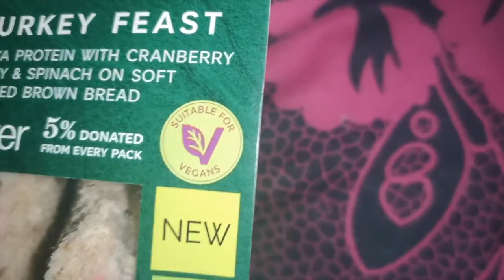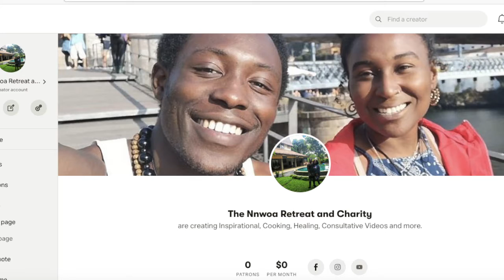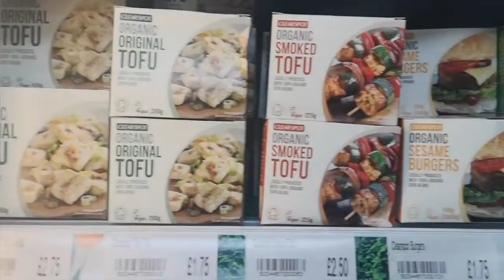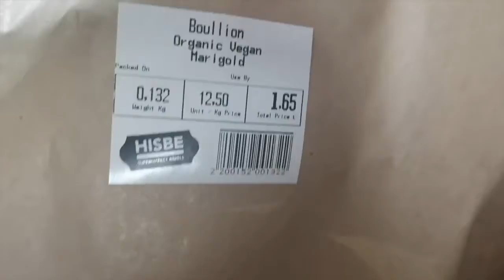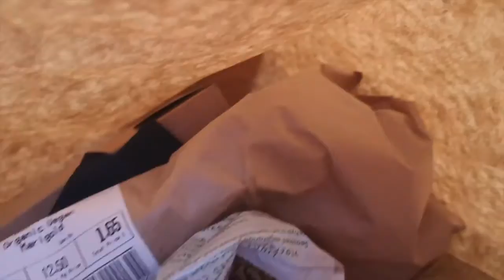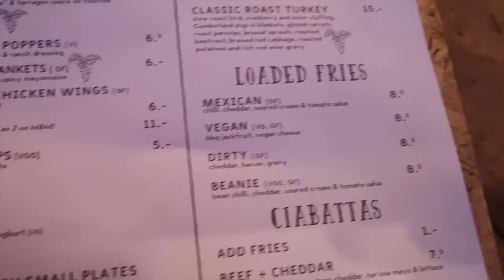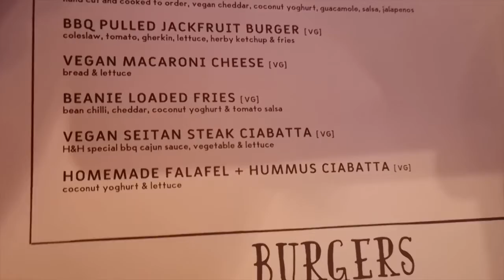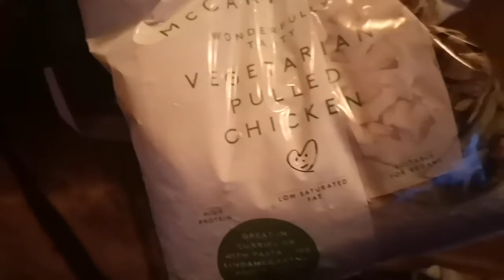FOLLOW YOUR HEART AND SOUL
In this video, Neenee breaks down why it is important to follow your heart and to ignore those who do not agree with your journey. We enjoy our last day here in Brighton as we are preparing for our next trip!!

For Readings Crystal Healing Reiki and more from Neenee, click on the link to provide an ENERGY EXCHANGE

FOR PERSONAL SERVICES SUCH AS TAROT CARD READINGS, REIKI HEALING AND PERSONAL GUIDED MEDITATIONS/ AFFIRMATIONS AND MORE... LOOK BELOW

Contact Neenee or Nick with the service you would like and process your energy exchange via